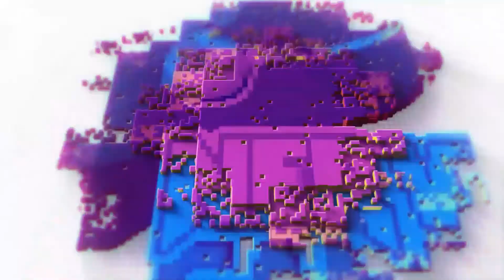RAID: Shadow Legends - Motorola G8 Play - Gameplay Android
👉 Sobre o Vídeo - 🎮 Batalhe durante sua jornada nesse RPG de fantasia visualmente impressionante com centenas de Campeões de 16 facções jogáveis.
Para salvar o mundo de Teleria, você recrutará seus guerreiros mais lendários das forças da Luz e das Trevas. Você deve treiná-los para lutar juntos, moldá-los em armas vivas e montar o maior grupo de ataque já visto.

Baixe agora para se juntar à luta!

👉Quer ajudar o nosso canal e nossos projetos beneficentes?  Então, segue o link.

👉 Sistema PLv.

👉 Que legal!

👉 Links importantes.

👉 Aceitamos presentes 🎁

🎵 - CRÉDITOS